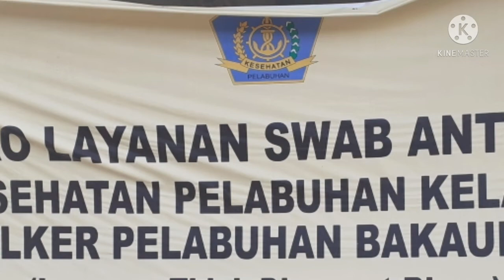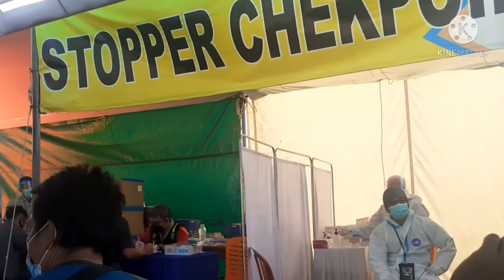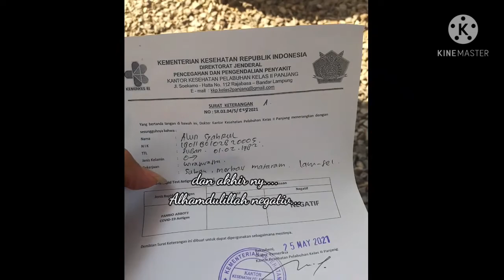Rapid Test antigen pelabuhan bakauheni